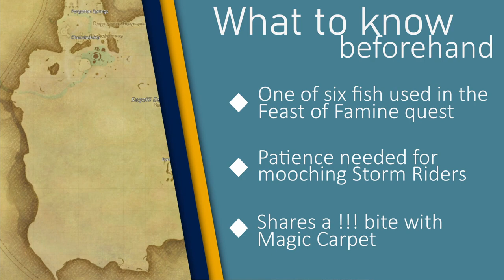🌱How to catch Helicoprion in FFXIV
A short video guide on catching Helicoprion in FFXIV for the Feast of Famine quest.

0:00 Intro & What to know ahead of time
0:10 Storm Rider catch
0:29 Mooch Information
0:50 Magic Carpet Bite (shared !!! bite)
1:05 Mooch II on cooldown
1:58 Helicoprion Catch

Helicoprion
Zone: Southern Thanalan
Fishing hole: Sagolii Desert
Bait: Sand Leech
Conditions: 08:00 - 20:00 Fog OR Clouds into Heatwaves
Min Gathering Req: ~402

Helicoprion is one of the six fish used in the Feast of Famine quest. It's mooched of of Storm Rider, and shares a !!! bite, and similar bite time with Magic Carpet.

Start off by casting into Sagolii Desert with Sand Leeches. You'll need to mooch a Storm Rider, a short to medium length !! bite. You can usually reset your cast after about 12-14 seconds after casting. Once you get a Storm Rider, mooch it with the active mooch. Helicoprion is a decently long !!! bite off the Storm Rider mooch; you can let any other bites go. Continue to mooch storm riders until you get a !!! bite. If Mooch II is on cool down, use Patience I or II to increase the chances of HQ Storm Riders. Storm Riders are a !!! bite.

Once you get a !!! bite, use Hook or Powerful Hookset to catch -- it'll either be Helicoprion or Magic Carpet, assuming it bites. Helicoprion can easily get away. If it's Magic Carpet, you can desynthesize it down potentially into a valuable Footwear glam! If it's Helicoprion, congratulations! One more Feast of Famine Fish down.

Maintain Patience I up at all times, follow the guide the rest of the way though.